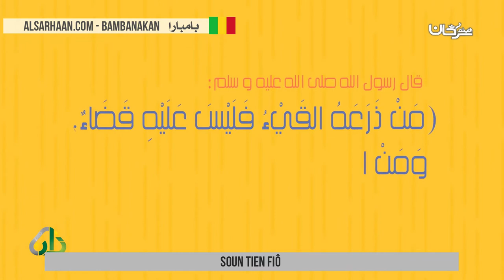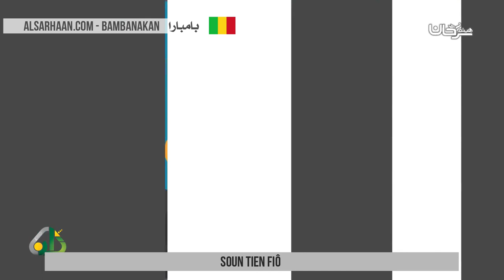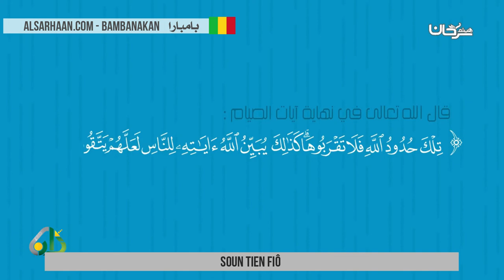soun tien fiô مبطلات الصيام